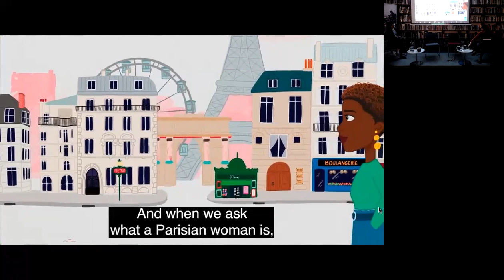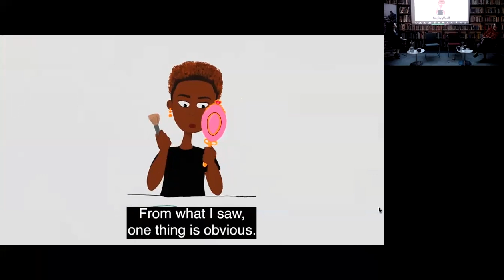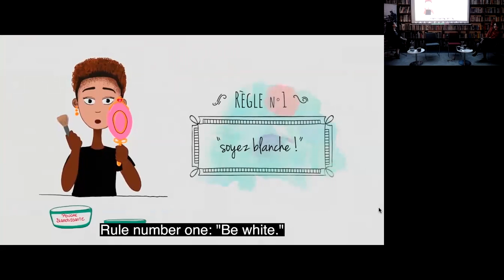Lindsey Tramuta, Rokhaya Diallo, and Grace Ly on Who Represents France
A conversation between Lindsey Tramuta, Rokhaya Diallo, Grace Ly, and Alice McCrum at the American Library in Paris. Filmed on 12/10/2022 with a live audience both in person and on Zoom.

Writers Lindsey Tramuta, Rokhaya Diallo, and Grace Ly speak about diversity, representation, the mythology of the Parisienne, and the lived experience of women in France.

France, with its wine country and white cliffs, has resided in the public imagination for centuries. The image of Paris has undergone a series of transformations: at varying points an artistic refuge, City of Love, symbol of the aristocratic world, and center of revolution, the capital’s historical identity is rich and many-sided. Yet what lurks behind the city, the country, and its people when one looks beyond images of bread, cheese, and berets? How have stereotypes evolved with social media, immigration, and a changing political landscape over the twenty-first century? What do they share with the reality of contemporary France? Join authors Lindsey Tramuta, Rokhaya Diallo, and Grace Ly to discuss the fictions and fantasies of modern French life.

About the speakers:

Lindsey Tramuta is Paris-based journalist and author. She has written for the New York Times, Condé Nast Traveler, and Vogue, among others. She has published two books: The New Paris: the People, Places, and Ideas Fueling a Movement (2017) and The New Parisienne: the Women and Ideas Shaping Paris (2020).

Rokhaya Diallo is a French journalist, author, and filmmaker known for her activism in the fields of racial and sexual equality. Her work has appeared in the Guardian, Al Jazeera, the Washington Post, Slate, and ELLE Magazine among others. She has published 10 acclaimed books, including a graphic novel, and has produced five activist documentaries.

Grace Ly is an author, podcaster, and anti-racist and feminist activist. Her debut novel, Jeune fille modèle, was published in 2018. Ly is the creator of the web series Ça reste entre nous and co-hosts the podcast Kiffe Ta Race with Rokhaya Diallo.